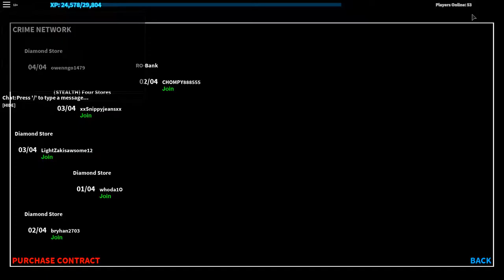Roblox Notoriety | Stealth and Stealing paintings